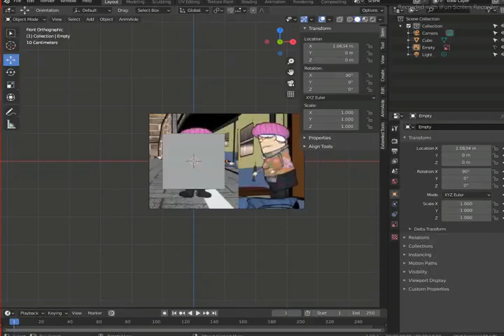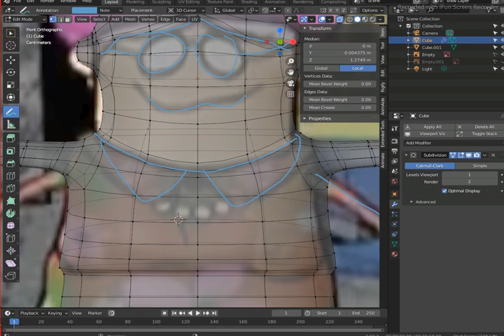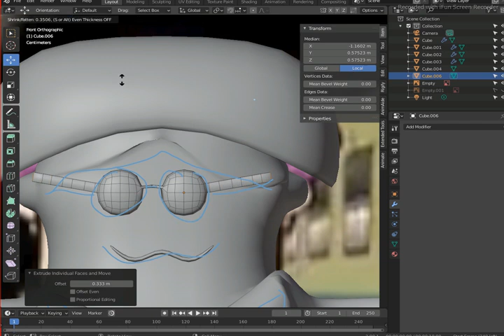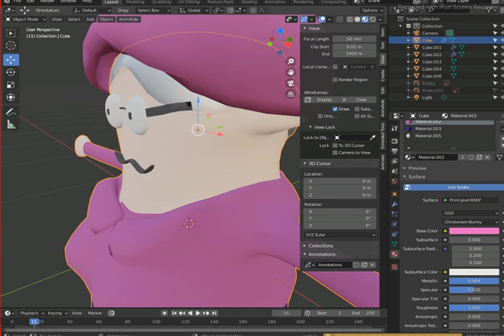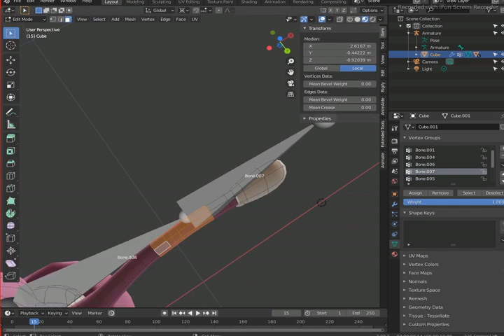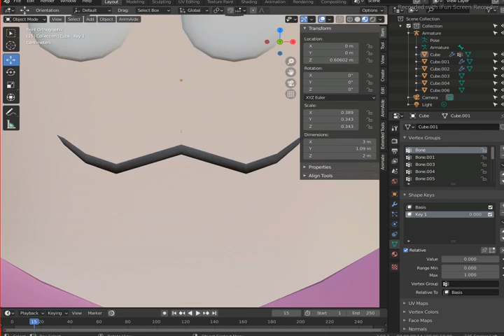[Blender] Babcia Anusiaka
Wnusiu!

Credits:
Made in: Blender/Firealpaca/Medibang Pro
                 Lucky Rubber Ducky

Requests: CLOSED
Art Trades: CLOSED
Collaborations: ASK